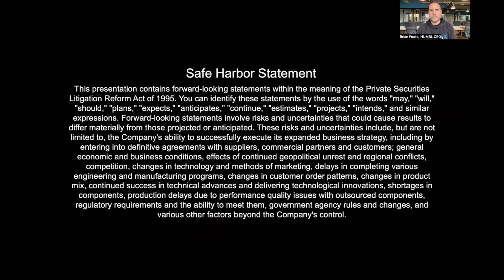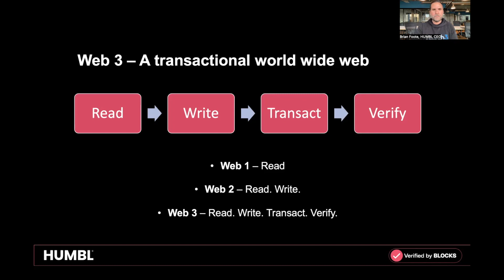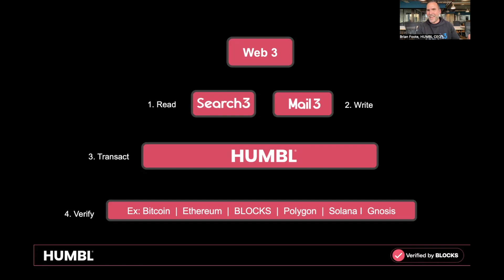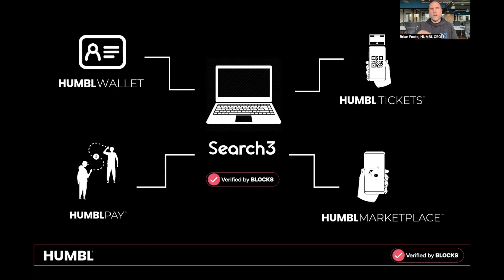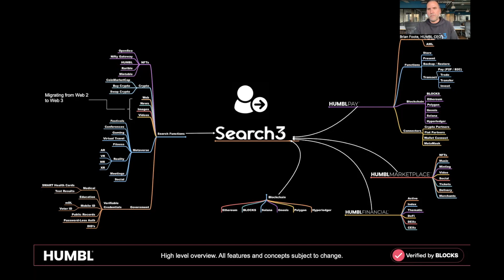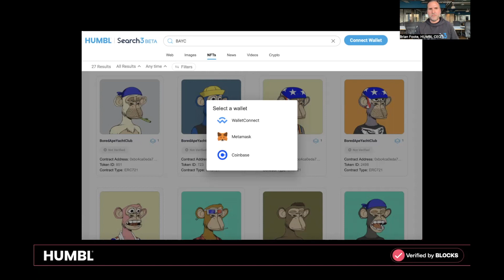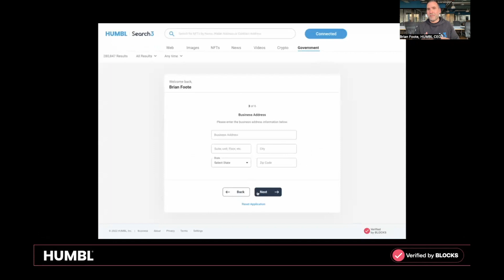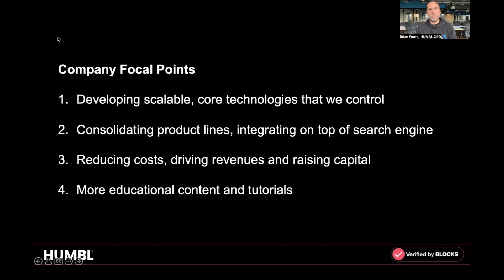Search 3 Launch - HUMBL CEO - Brian Foote